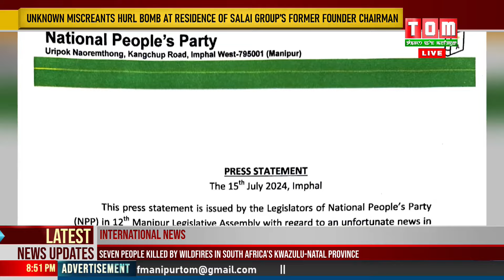SHEIKH NOORUL NA BJP NA LUCHINGBA LEINGAK NPP NA SOUGATLOI HAIKHIBADU NPPGI LEGISLATORSINGNA SOUGATE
Kshetrigao Assembly Constituency gi MLA Sheikh Noorul Hassan na local TV channel amada BJP na luchingba leingak asida NPP na makha tana shougatloi haikhiba adu State asigi NPP gi legislator shing na shougatte hairi.

TOMTV TOMTVENTERTAINMENT